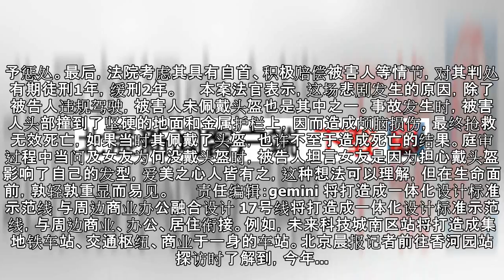摩托变道撞车 乘客未戴头盔身亡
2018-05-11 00:43 文章来源：北京晨报网 我要评论 北京晨报讯（记者 黄晓宇）驾驶或者乘坐两轮摩托车，相较汽车往往具有更高的危险性，在谨慎驾驶的同时还需要严格遵守佩戴头盔等交通法规，交管部门也经常对两轮摩托车组织路面检查，纠正违法违规行为。但有很多人依旧没有意识到危险性，等待悲剧发生为时已晚。日前，海淀法院审结了一起因违规驾驶两轮摩托车引发的交通肇事案。在这起案件中，刘某无证驾驶一辆...